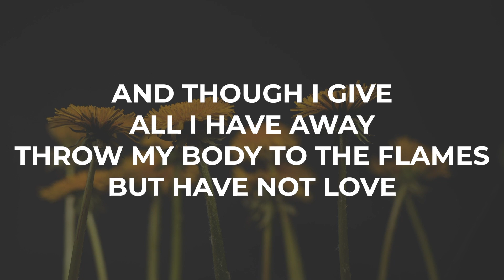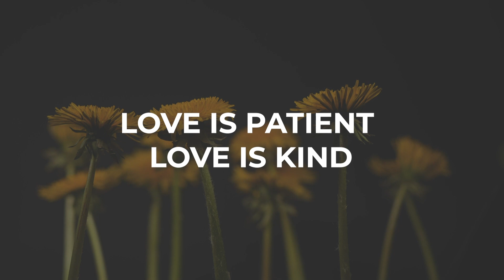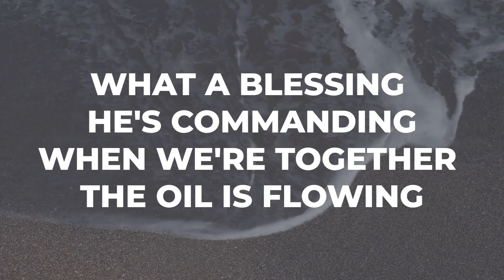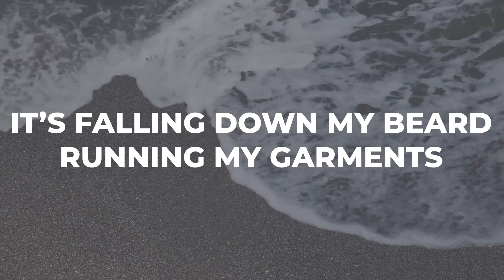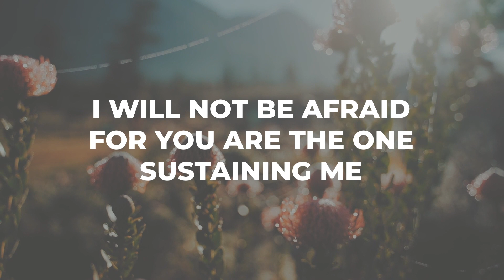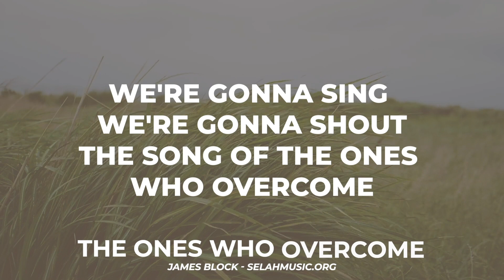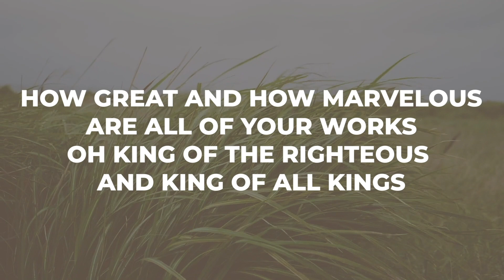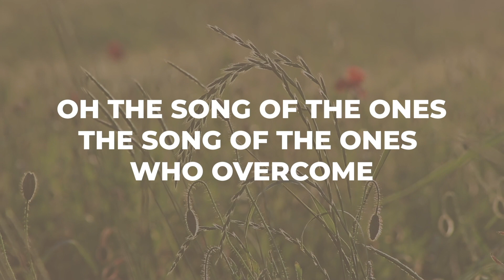Home Worship Video Resource 154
It is time to worship Elohim on this set-apart day!